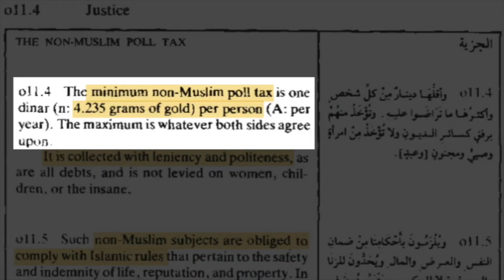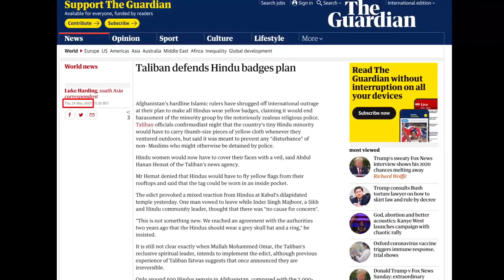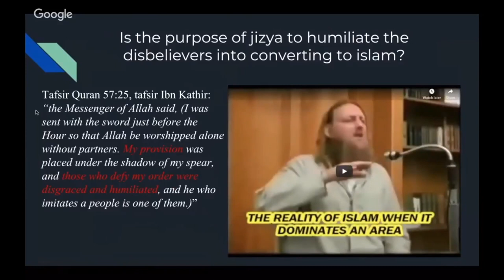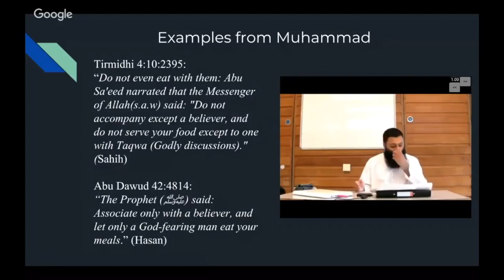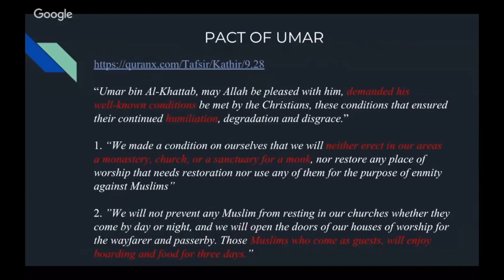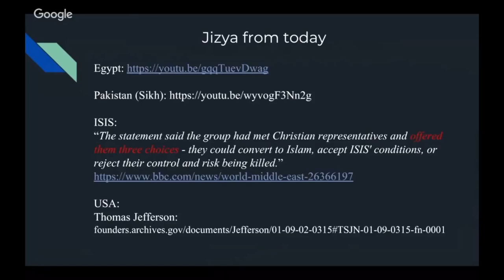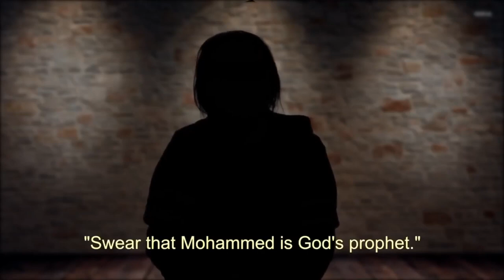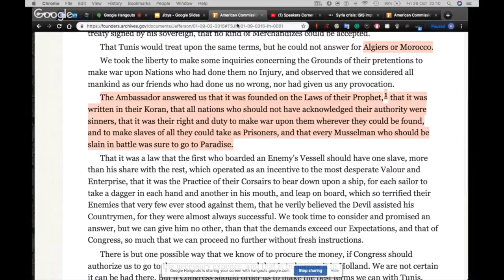The Future of the United Kingdom & West (The reality of Jizyah & Dhimmitude)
“zakat is imposed on the muslims to purify them and to be given back to their poor, whereas jizya is imposed on the people of the Book to humble them“

”the Messenger of Allah said (…) (I was sent with the sword just before the Hour so that Allah be worshipped alone without partners. My provision was placed under the shadow of my spear, and those who defy my order were disgraced and humiliated, and he who imitates a people is one of them.) Quran 57:25, tarsier Ibn. Kathie

Non-muslims are not equal in the eyes of the law:
“the judgment that no Muslim should be killed in Qisas (equality in punishment) for killing a Kafir (disbeliever)”

“the value of the blood-money at the time of the Messenger of Allah (ﷺ) was eight hundred dinars or eight thousand dirhams, and the blood-money for the people of the Book was half of that for Muslims.”

Forced to wear a belt to show that you are not a Muslim:

Quran 9:29, tafsir Ibn Kathir: “We will have the front of our hair cut, wear our customary clothes wherever we are, wear belts around our waist”

Jizya enforced on America in 1786, America respond with the first war for the nation against jihadists